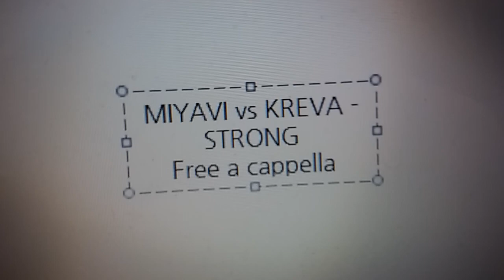MIYAVI vs KREVA - STRONG Free a cappella フリーアカペラ